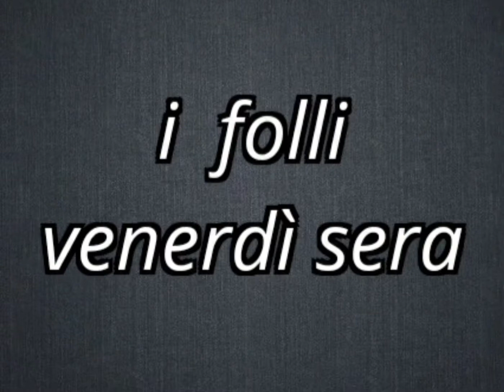BOLOGNA ANNI 90, I FOLLI VENERDÌ SERA ALLA ROTONDA MAZZINI.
Questo video descrive in pochi minuti i rodei improvvisati che con auto e moto si svolgevano ogni venerdì sera dei primissimi anni 90 in corrispondenza dell'uscita 12 della tangenziale di Bologna.
Montaggio di Fabio Corni videomaker.